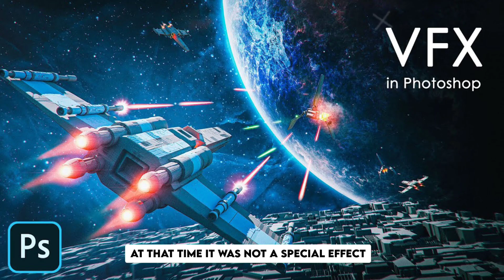Avatar "2" से पहले जान लो Avatar के Mind Blowing Facts 🤯 | Avatar Movie Facts | Fact By Raghu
Video Credits :-

1 :- 20th Century Studios
2 :- Avatar

Fact Video
Question Fact Video
New Fact Video
Intersting Fact Video
Fire Fact
Super Fact
Random Fact
Fact About
Avatar movie facts
Avatar facts
Avatar movie release
Avatar 2
Hollywood movie facts
Avatar new facts
Avatar movie facts
Mind blowing fact about avatar
Avatar director
James
Jake
Avatar characters
Avatar movie Mind blowing facts